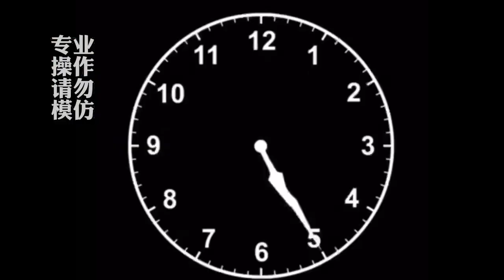实战20公斤老会卡，能否暴涨 !